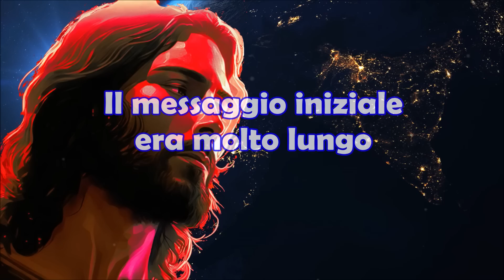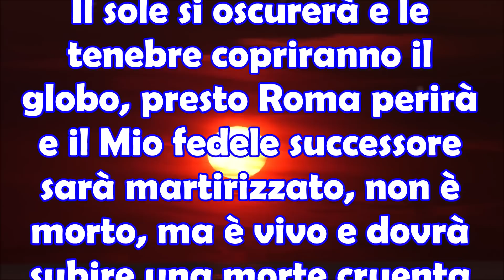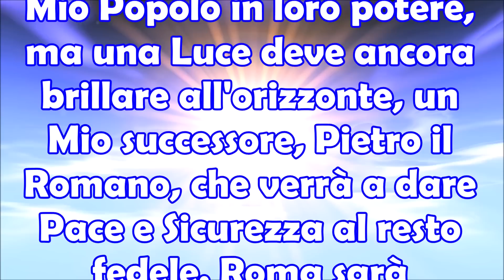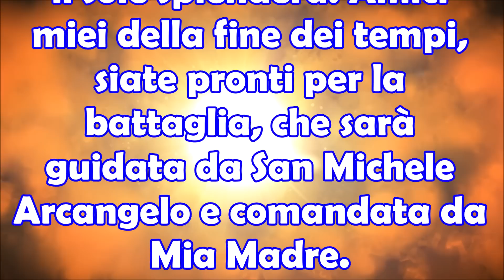16 Gennaio 2023 Messaggio Gesù a Lorena | Si Realizzerà La Profezia, Il Mio Successore sarà Ucciso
16 Gennaio 2023 Messaggio Gesù a Veggente Lorena | Si Realizzerà La Profezia e Il Mio Successore sarà Ucciso e Martirizzato.